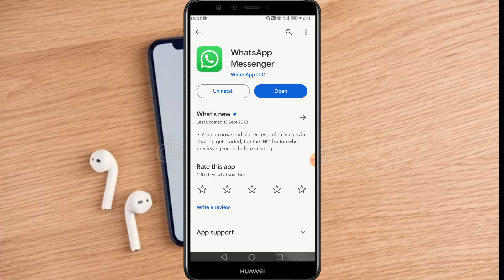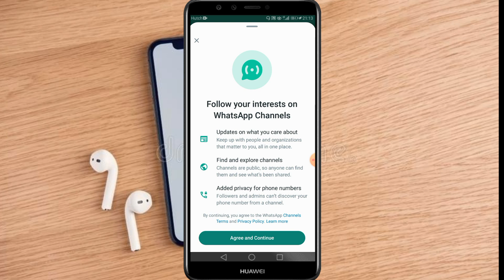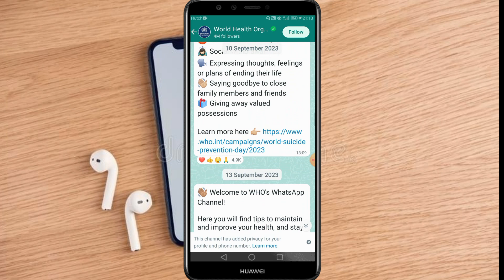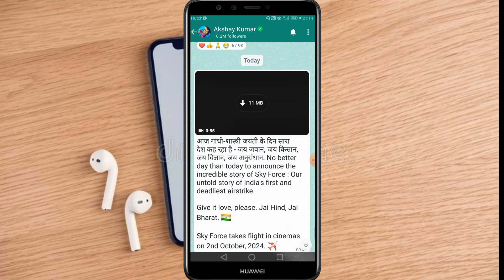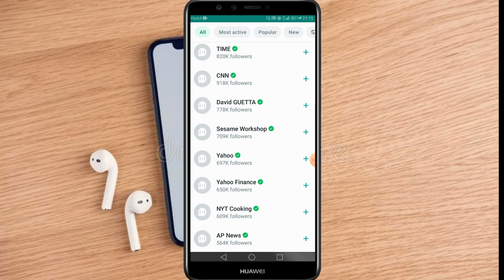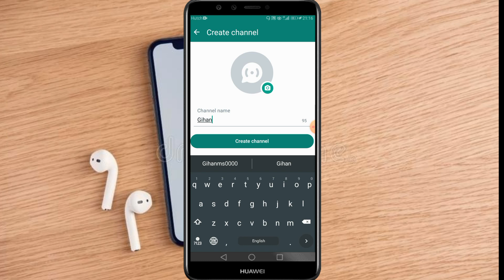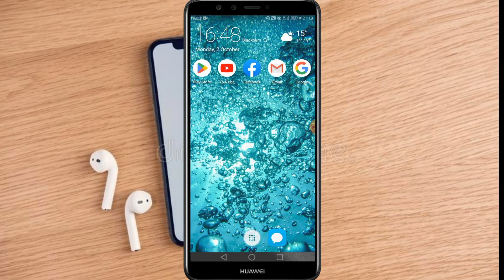Whatsapp 2023 Best Update features Sinhala |How to carecet whatsapp channel and earn money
Whatsapp new powerful update 2023